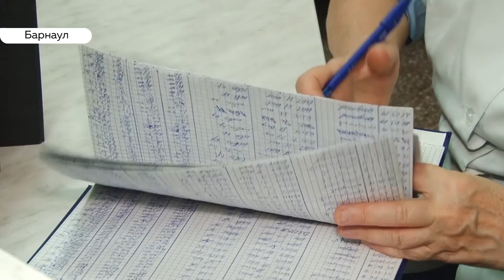У алтайских урологов может появиться современный аппарат для лечения мочекаменной болезни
Урологи края о таком аппарате пока мечтают. Речь  об отечественном лазере высокой мощности, который привезли   на Алтай для апробации. Им можно дробить в пыль почечные камни большого размера, удалять опухоли и аденомы. При этом сохранять абсолютно здоровыми соседние ткани. Cкольким пациентам с помощью этих аппаратов можно помочь и cколько необходимо средств, чтобы лазеры приобрести?